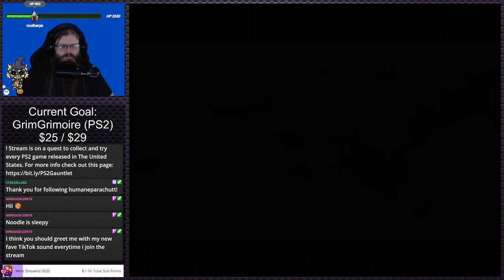Shadow of the Colossus | PS2 Gauntlet #227 (Twitch VOD)